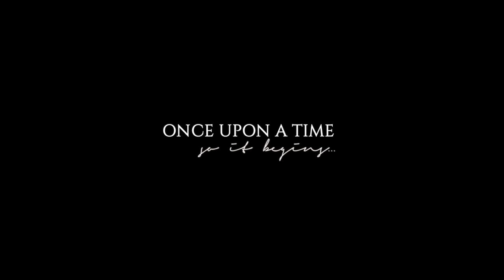So It Begins... | Once Upon A Time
Best Quality 720p (HD) + headphones, believe me BIG difference

first off, i would like to dedicate this to my bestie johana! thank you for all your help finding the episode in HD and just always being there for me, love you to bits!

second, i am still not over the season premiere! i think i watched it like 8 times now! i have a feeling this is going to be my favorite season yet, i mean DARK SWAN & Captain Swan.. um... YESS!

anyway, hope you all like it!

All copyrights go to respectful owners. (c) I dont own anything just the editing (: Copyright Disclaimer Under Section 107 of the Copyright Act 1976, allowance is made for "fair use" for purposes such as criticism, comment, news reporting, teaching, scholarship, and research.